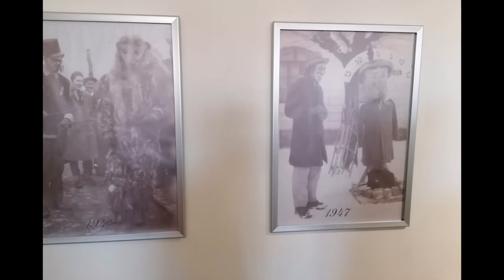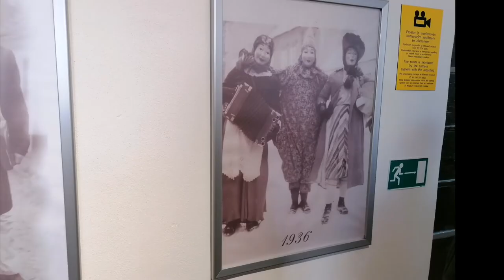Virtualní_Prohlídka_Muzea Maškar @ Kláštera v Milevsku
Today we look at the Masquerade Museum and the Premonstratensian Monastery in Milevsko.

Dnes se podíváme do muzea maškar a premonstratského kláštera v Milevsku.